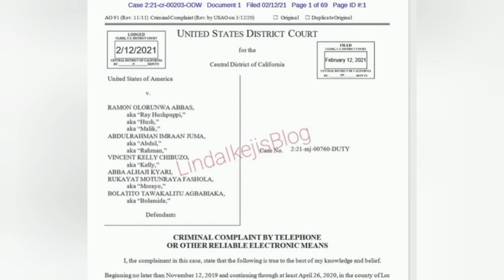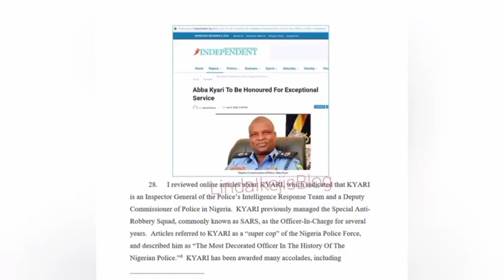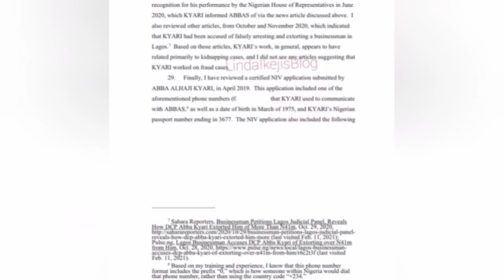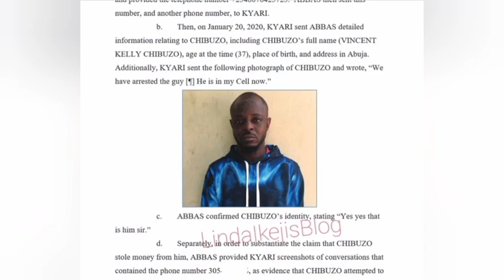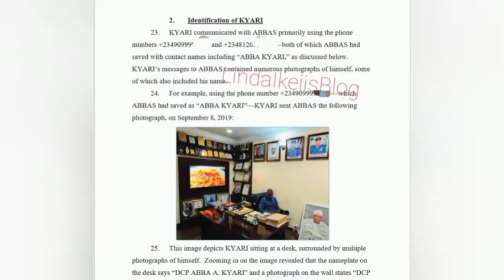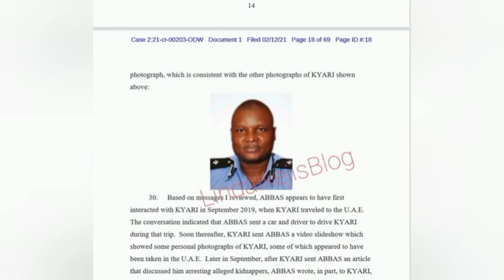ABBBA KYARI:BREAKING; SHOCKING HOW ABBA KYARI CHANGES STATEMENT FROM INITIAL ONE CONFUSION HITS